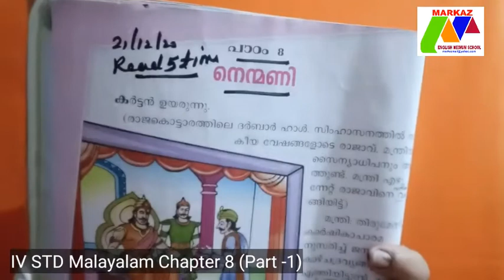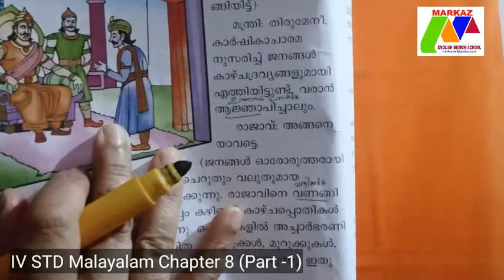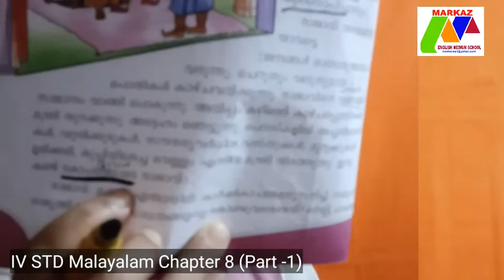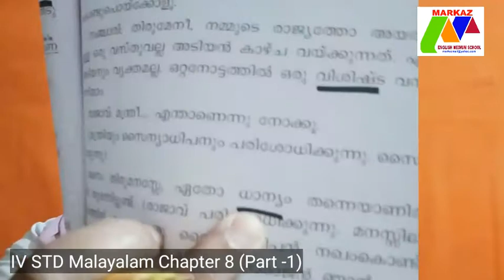IV STD Malayalam Chapter 8 (Part - I)